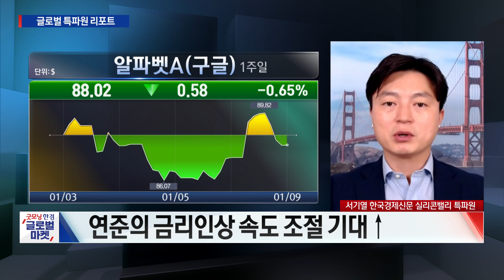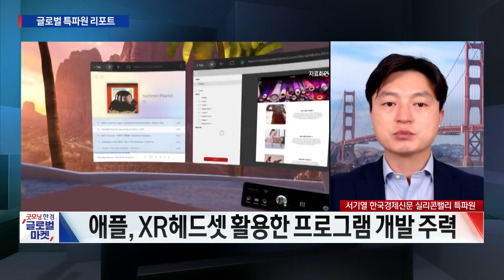'대세는 XR이다' XR기기 각축전 애플 vs. 메타 / 서기열 한국경제신문 실리콘밸리특파원 / 굿모닝한경글로벌마켓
○서기열 한국경제신문 실리콘밸리특파원